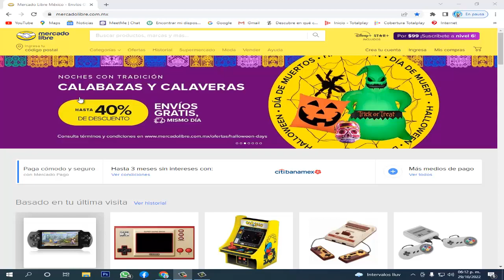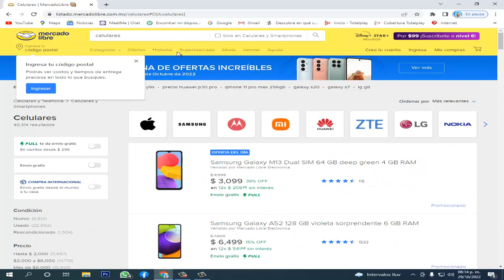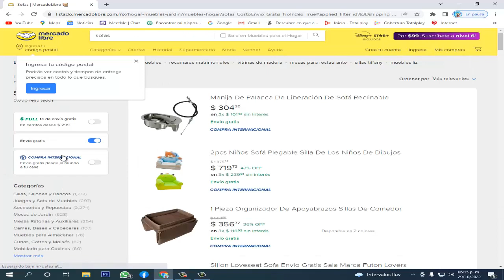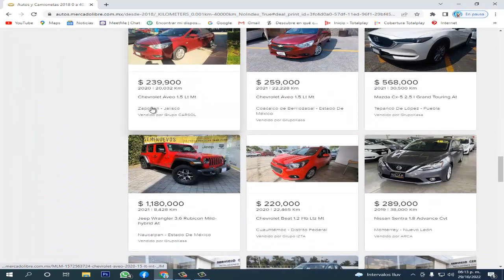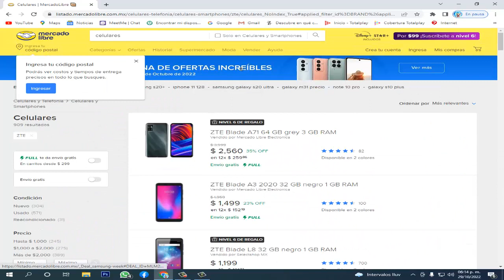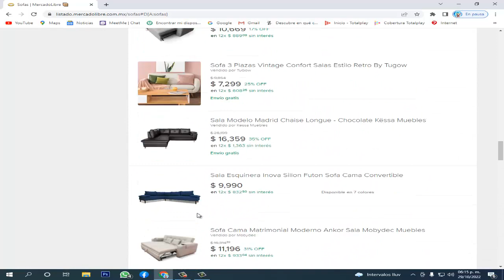POR QUE MERCADO LIBRE COBRA MUY CARO SUS ENVIOS Y PRODUCTOS